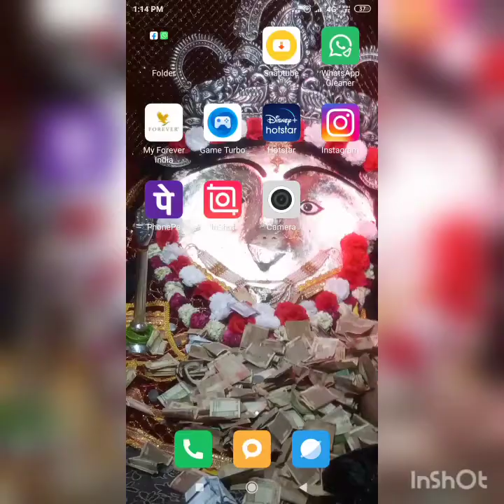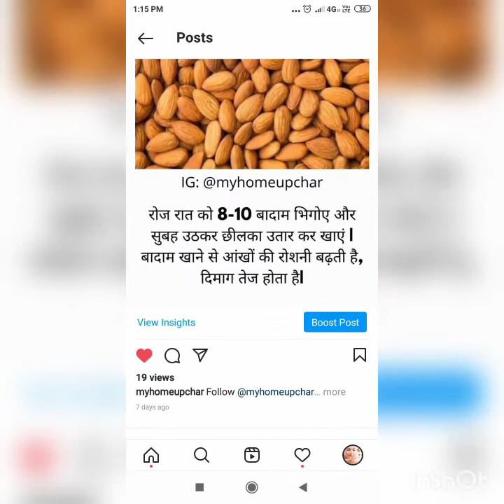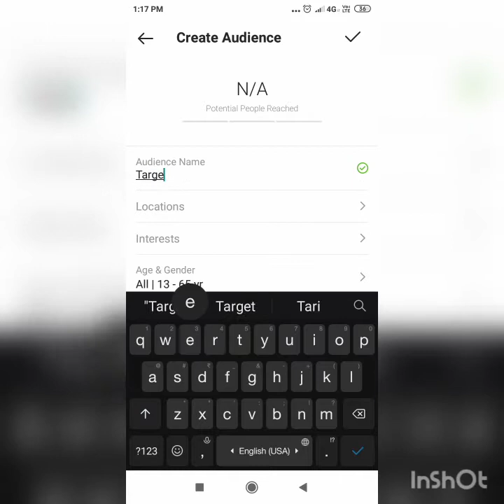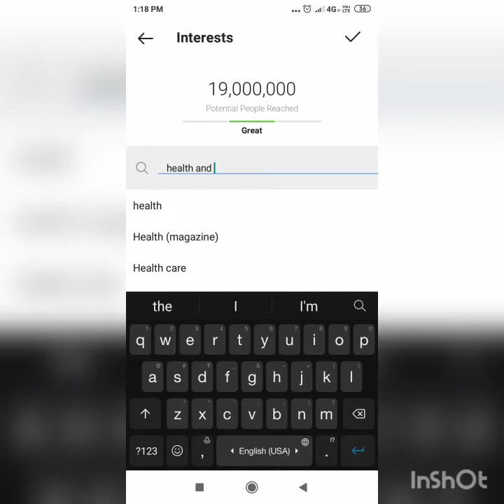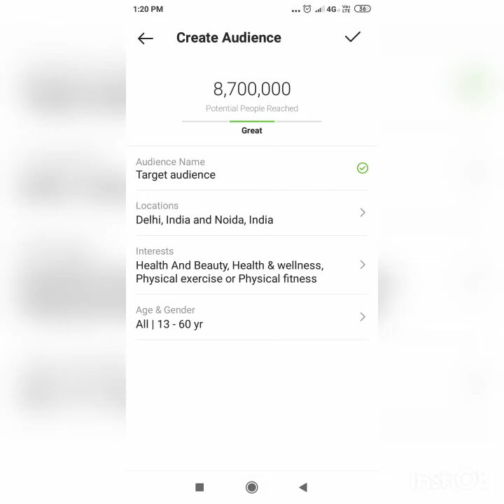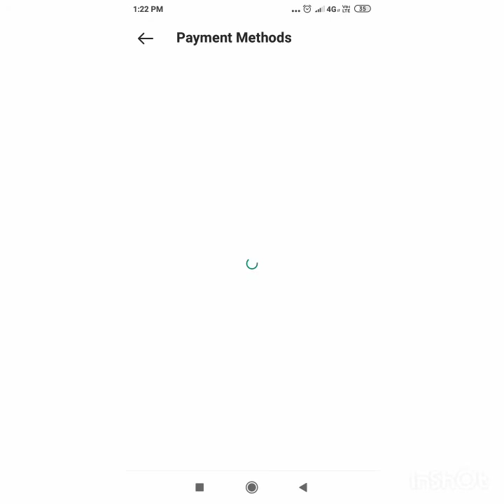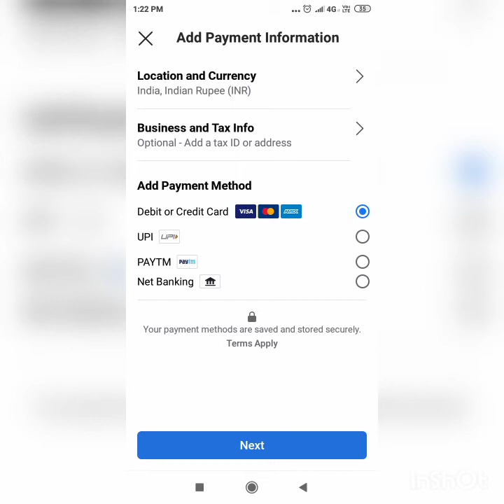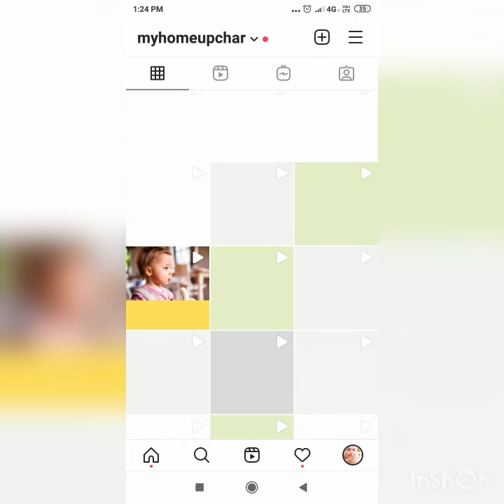How to Create Instagram Ads| Instagram ads for Beginners | Digital Yashika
This video will teach you some special tips and tricks on  "How to Create Instagram Ads". In this tutorial, you will pratically learn each and every step , how to set budget, how to choose goal, how to create your own audience. This video is all about instagram ads for beginners.

Queries solved
How to create instagram ads

Time stamp

0:00 Intro
2:30 Choose post for Promotion
3:19 Create Promotion
3:50 Select a Goal
3:55  Audience
4:12 Create own Audience
4:22 Choose location
5:09 Choose Age & Gender
5:49 Interest
7:18 Budget &Duration
9:03 Add payment
9:48 Review Your Ad